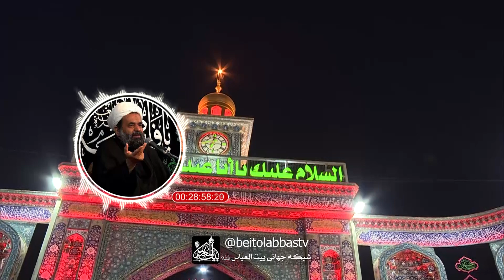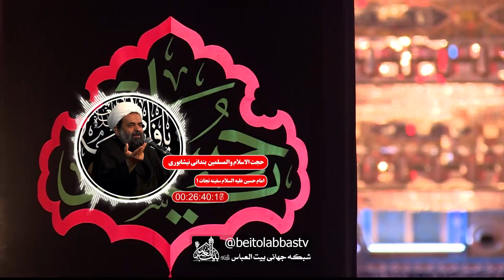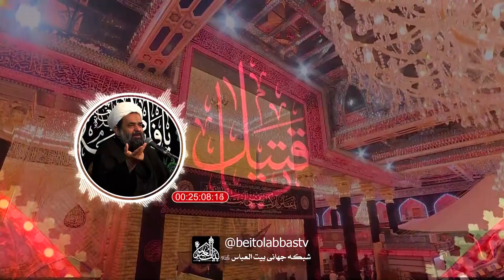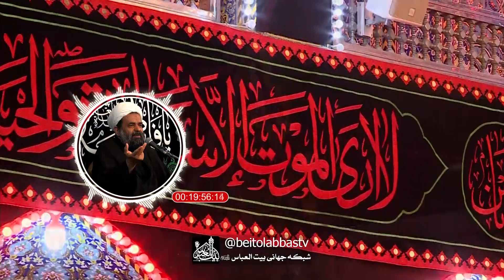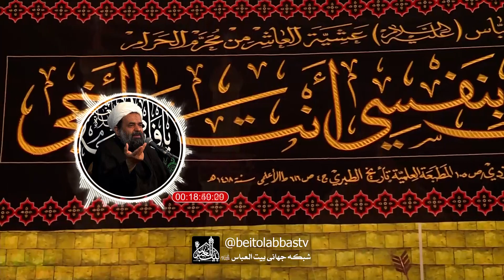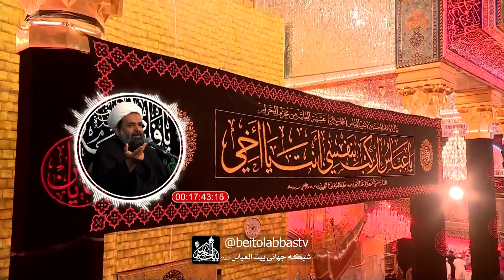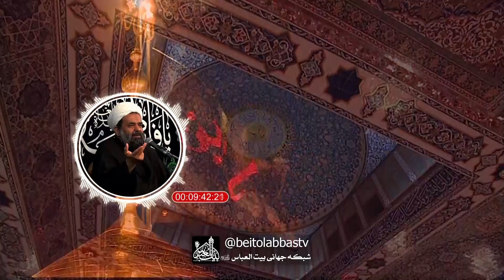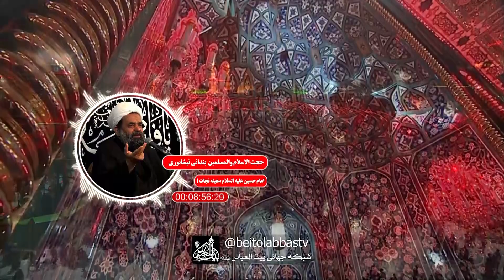امام حسین علیه السلام کشتی نجات 1 - استاد بندانی نیشابوری | واعظ 30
خداوند متعال در قرآن کریم می‌فرماید: «أَطِیعُوا اللَّهَ وَ أَطِیعُوا الرَّسُولَ وَ أُولِی الْأَمْرِ مِنْكُمْ» منظور از اولی الامر در این آیه، ائمه اطهار علیهم السلام هستند که پیغمبر خدا صلی‌الله علیه و آله نیز بر آن تأکید فرموده‌اند. درواقع خوشبختی و سعادت نصیب کسی می‌شود که بر کشتی نجات این خاندان سوار شود و بدبخت کسی است که با آن‌ها مخالفت کند، دستور آن‌ها را اطاعت نکند و از آن‌ها روی برگرداند. چون به فرموده خداوند متعال که خالق و پروردگار عالم هستی است، ائمه اطهار علیهم السلام دستاویز محکم و ریسمان الهی هستند و اطاعت امر آن‌ها برای هر انسانی واجب است.

موضوع : امام حسین علیه السلام کشتی نجات 1- شب اول ماه صفر
سخنران : استاد بندانی نیشابوری